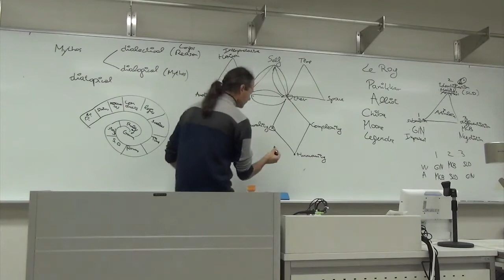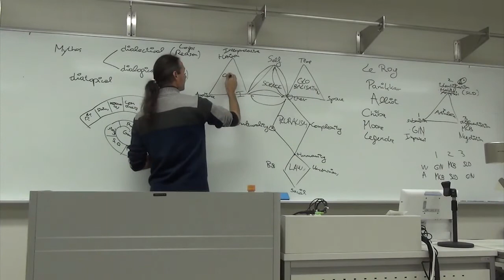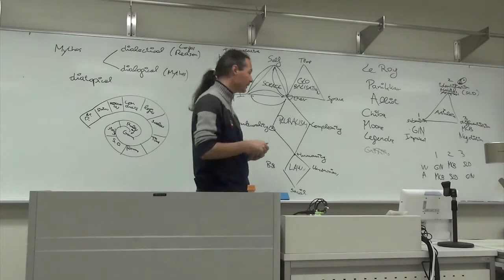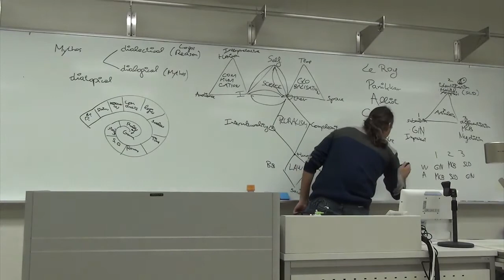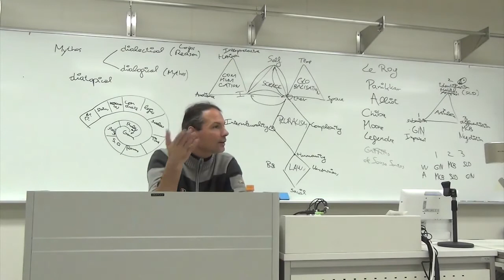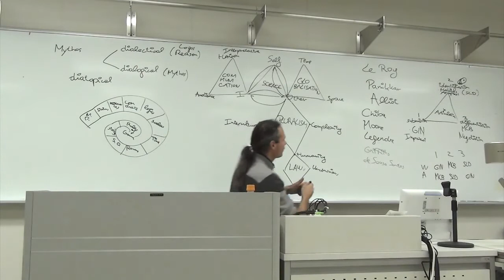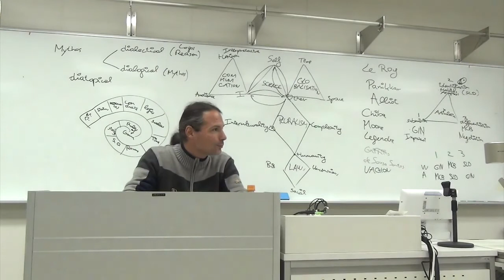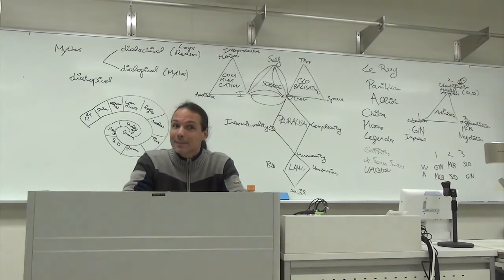Law in the Pluriverse / Legal Anthropology - Christoph Eberhard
How to approach it from an intercultural perspective?

How to think Law in a pluralist way so that it can fit the pluriverse we live in?

"Life is not a void to be filled. It is a plenitude to be discovered." Christoph Eberhard